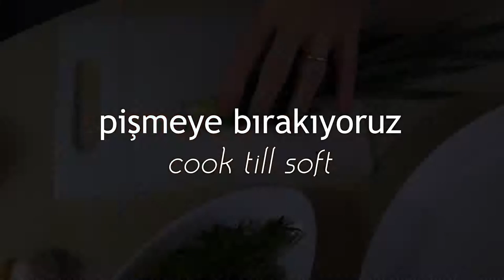Enginar ve Bakla Yemeği | Ege Usulü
İçindekiler:
•soğan
•sarımsak
•bakla
•enginar
•dere otu
•taze soğan
•zeytin yağı, un, tuz
Dere Otu ve Taze soğan haricindeki tüm malzemeleri doğrayıp çiğden tencereye koyuyoruz. Kısık ateşte yumuşayıncaya kadar pişiriyoruz. Sonrasında dere otu ve taze soğanı ekleyip ocağı kapatıyoruz ve 5 dakika dinlendiriyoruz. Afiyet olsun...